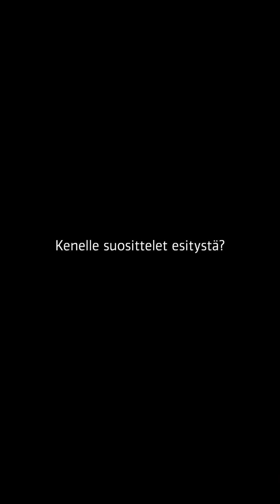Kolme kysymystä ohjaajalle: Susanna Kuparinen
Ohjaaja Susanna Kuparinen kertoo Prima Facie -esityksestä.